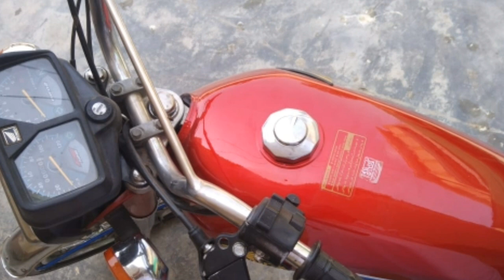Honda CG-125 Model 2007 Review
Honda CG-125 Model 2007 Review Welcome to BikeForSale Channel. I review MotorcycleforSale and upload a video daily. Today you will find Review of HondaCG125 Model2007 bike for sale. This used 125 motorcycle is Register in Punjab,Honda CG125 Model 2007 used motorcycle for sale is available at kpk Mardan,this second hand motorcycle price is Rs 57,000/-only.
To buy this honda cg 125 2007 model Motorcycle For Sale, contact with owner of this motorcycle on mobile number
ہونڈا سی جی 125 ماڈل 2007 موٹرسائیکل کے پی کے مردان میں برائے فروخت موجود ہے۔اس 125 موٹرسائیکل کی قیمت 57 ہزار روپے ڈیمانڈ کی گئی ہے۔